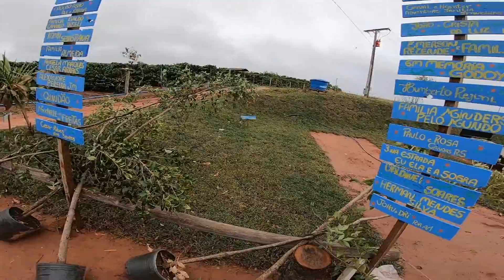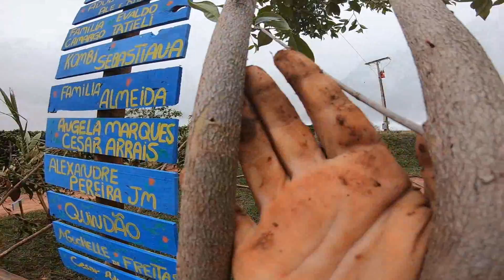DIA DE MUITO TRABALHO NO CAMPING ROTINA DO DIA EP38